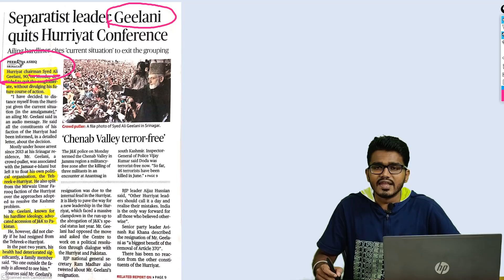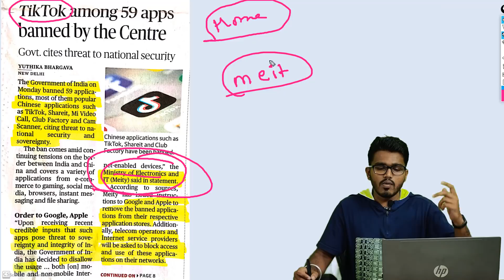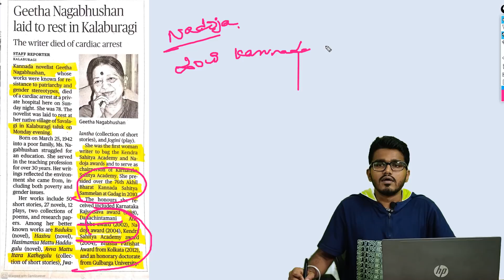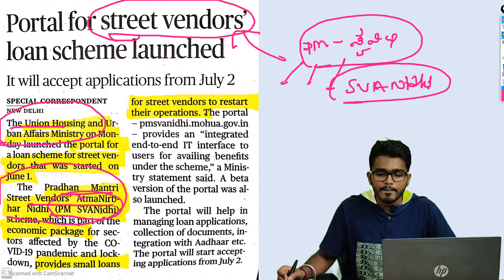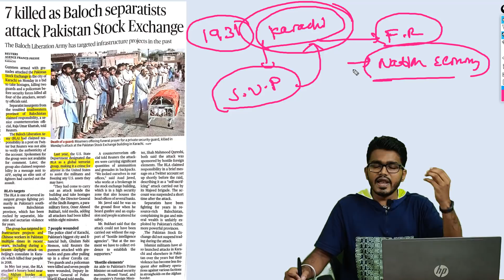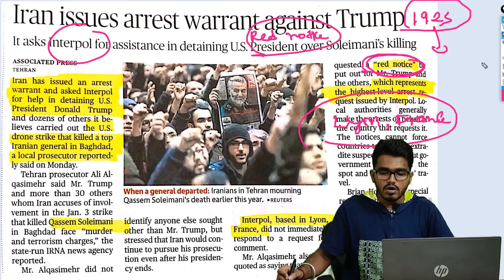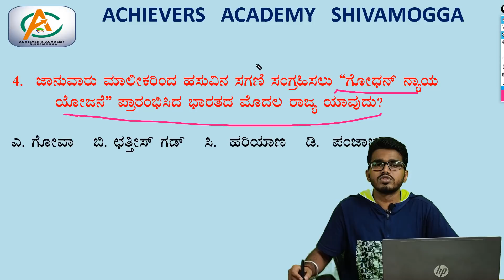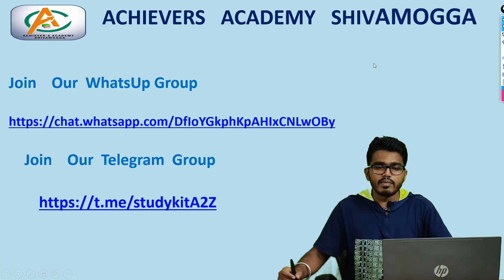ಪ್ರಮುಖ ದಿನಪತ್ರಿಕೆಗಳ ವಿಶ್ಲೇಷಣೆ | 30-06-2020 | Daily Newspaper Analysis by Preetham Sir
ACHIEVER'S KARNATAKA
KARNATAKASTATEGOVERNMENTJOBS
KARNATAKA BANK JOBS
NAMMA KARNATAKA
KANNADA MOVIES
CENTRAL GOVERNMENT JOBS
RPF JOBS
PRF RESULT
RAILWAY POLICE
PDO RECRIUTMENT
PDO JOBS
PDO RESULT
BANK RECRUITMENT
SSC JOBS
SSC CGL
SSC JE
SSC 2019
SSC RECRUITMENT
IBPS RECRUITMENT
INDIA POST PAYMENT BANK
KPSC JOBS
KPSC RESULTS
TET PREPARATION
TET EXAMS
INCOME TAX
POSTAL JOBS